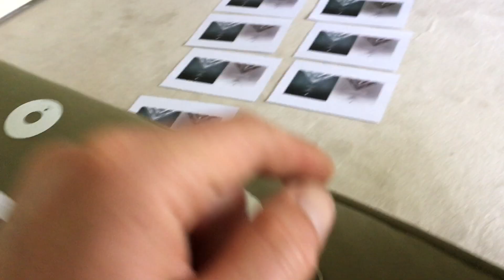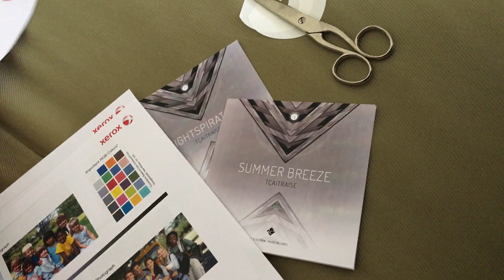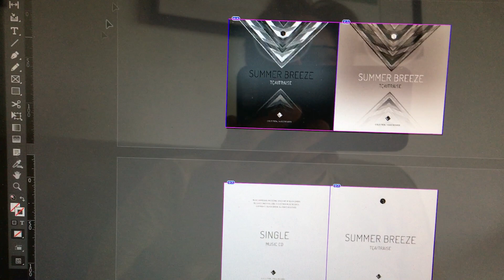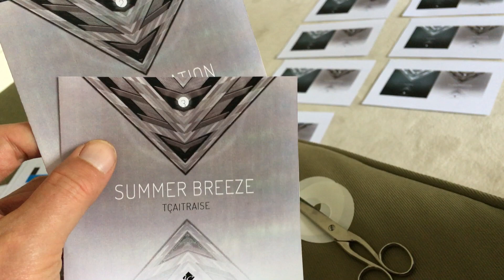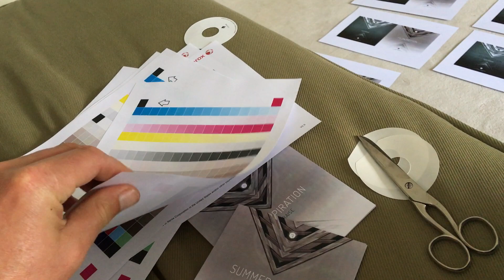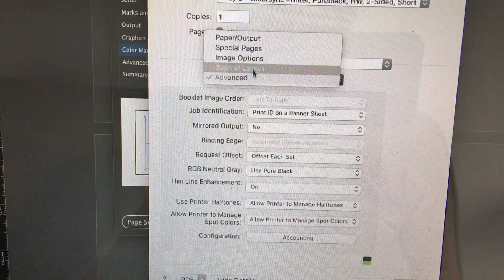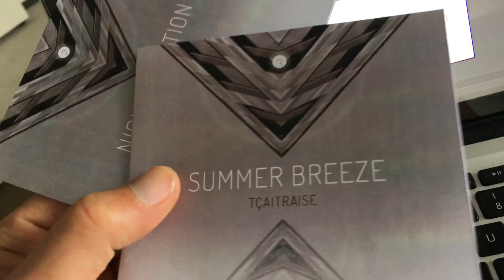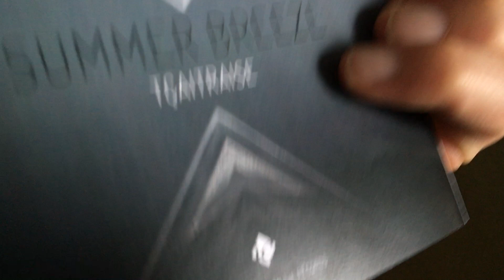Apple + Adobe + Xerox und das Color Mänätschment ... Software ... It's all Software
Ein weiteres Erklär-Video von der Hartz5 Loser Party Germany wie man den Drucker-Dialog einstellen könnte, damit der Drucker das komplette Farb Management übernimmt und der Monitor nur für die richtige Darstellung sorgt.

So könnte man es auch machen.

Es dauert übrigens sehr sehr sehr lange bis man alle Einstellungen in den unterschiedlichsten Kombinationen ALLE mal durchgetestet hat um zu sehen und zu analysieren was dann am Ende auf dem Papier heraus kommt und bei welcher Einstellung das beste Ergebnis zu erwarten ist.

Software Hardware testen testen testen testen testen testen ... das kann sehr sehr sehr laaaaaange dauern bis man das mal alles erforscht und analysiert hat um sich ein Bild davon machen zu können von lauter Ingenieuren die alle gleichzeitig mir das beste in Software Update & Co. KG verkaufen wollen.

Am Ende zählt das ...

§1 was man am Monitor sieht
§2 was am Drucker auf dem Papier heraus kommt

" WYSIWYG - What you see is what you get ... war damals der Verkaufs-Schlager "

Gruss,
Black Baron